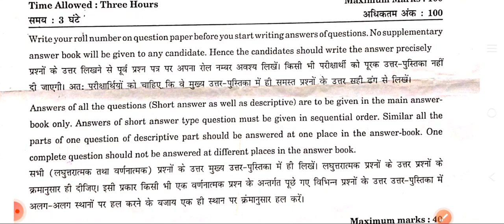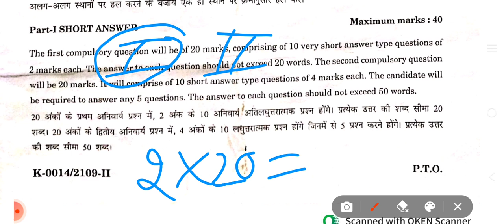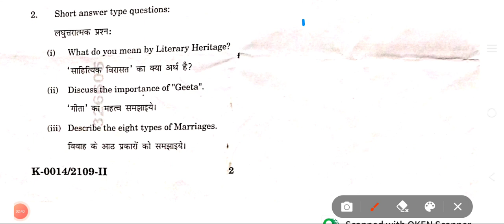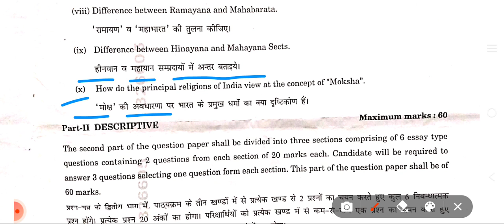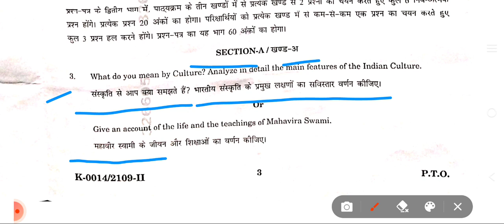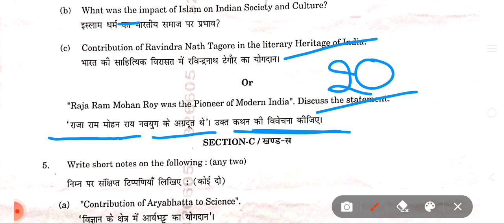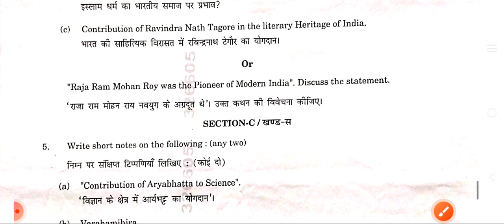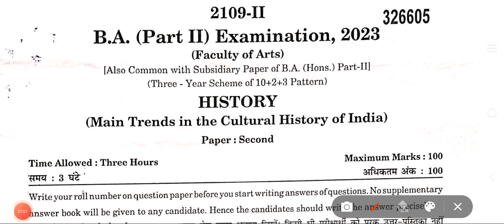History | इतिहास | B.A. Part 2nd Year 2023 History Paper 2nd | Answer key & Solution सहित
History |इतिहास| B.A 2nd Year 2023 Paper - 2 Examination Paper 2023 | BA 2nd Year History
Questions Paper
History |इतिहास| B.A Second Year Paper - 2 2023 | Examination Paper 2023 | Model Paper 2023 Exam 2023 most important question and answer History Paper